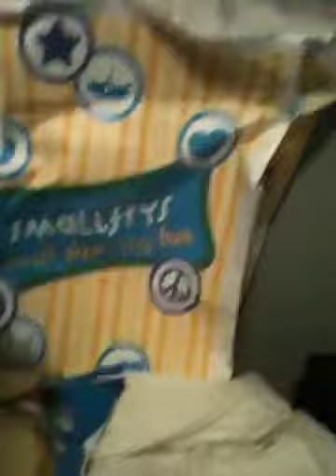The haily show 2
My 2nd Vid of the haily show